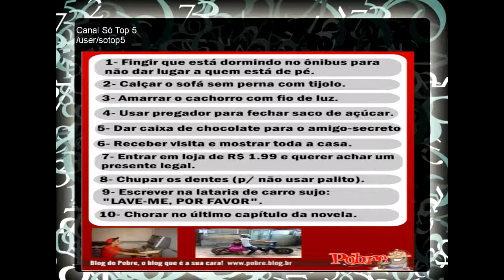Coisas Que Todos Pobres Vocês Fazem mp4